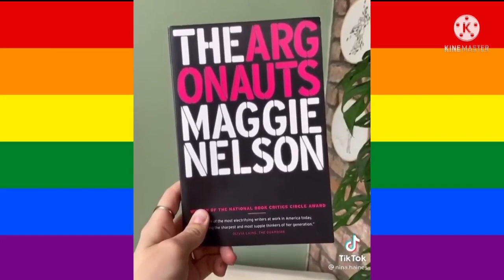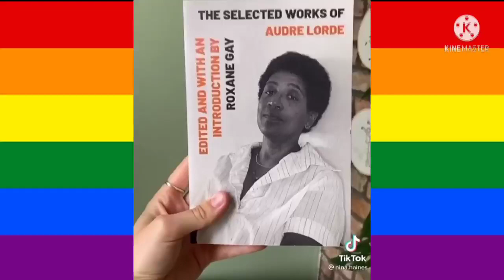Lesbian (wlw) tiktok complication 🏳️‍🌈🌈 #52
lesbian tiktok
wlw tiktok
wlw
lesbian prank
lesbian couple
wlw tiktok kisses
wlw tiktoks
Lesbian couple goals
Pride tiktok
lesbian cute moment
no gender